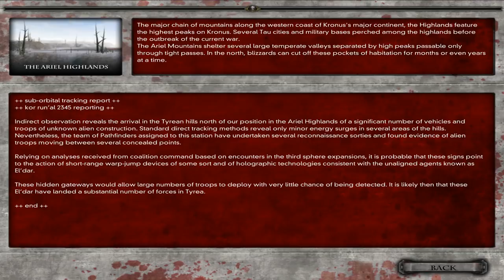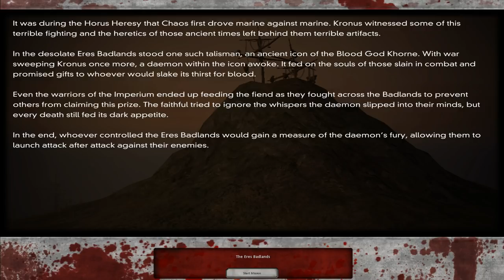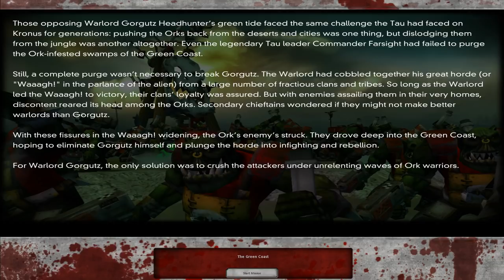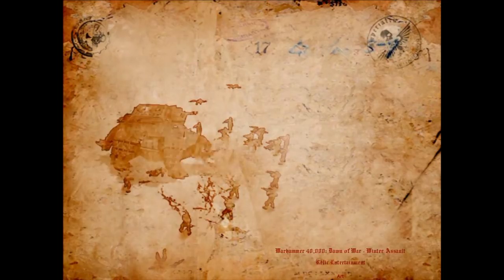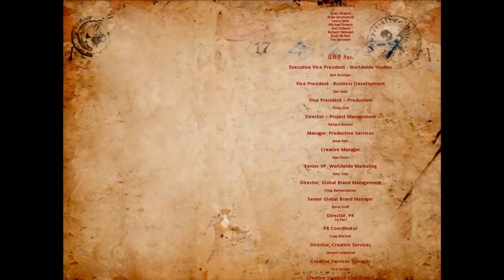Warhammer 40000 Dawn of War 1 Dark Crusade Game Movie (1080)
Warhammer 40000 Dawn of War 1 Dark Crusade (The Movie) -
Cutscenes,Stories,Battles (Game Movie 1080) -
The entire story of the space marine campaign led by cpt Thule -

Greetings bothers and sisters! This is Rostam talking to you from Tehran. I have been a dow2 player and caster for years. I started the game back in early 2016 and still making content for it, that is also an honor, wh40k is a great IP.

I own no copyright stuff in this video, it goes to the owners and what ever.